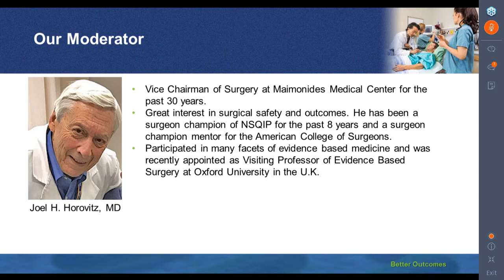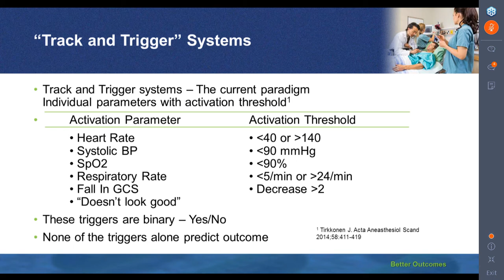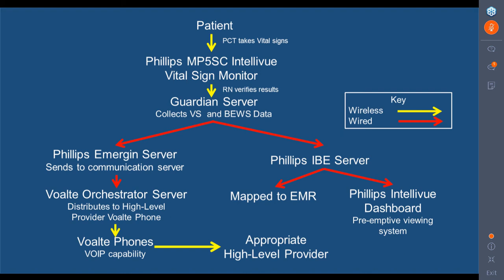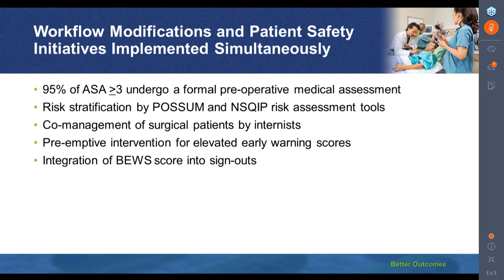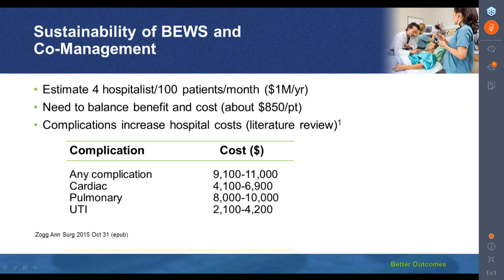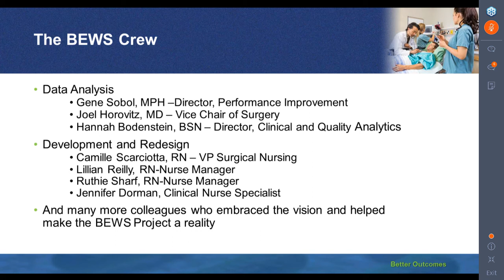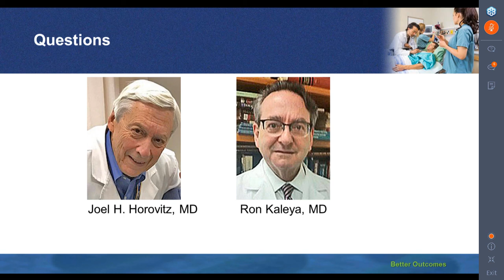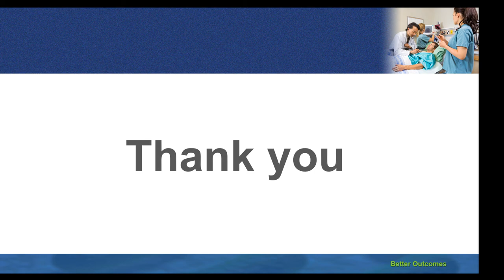BEWS Brooklyn Early Warning System